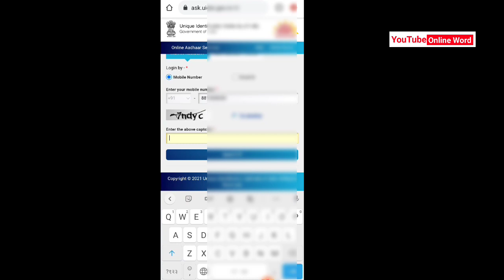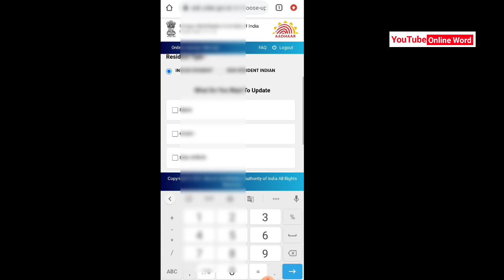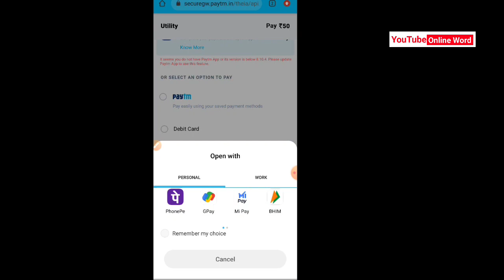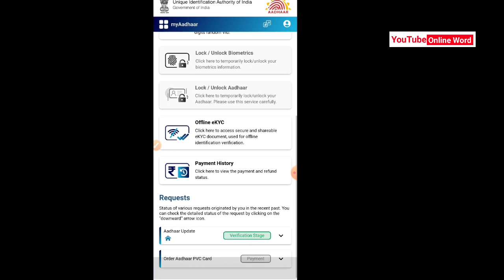आधार कार्ड में मोबाइल नंबर कैसे जोड़े घर बैठे मोबाइल से 2022/adharcard me mobile number link kare